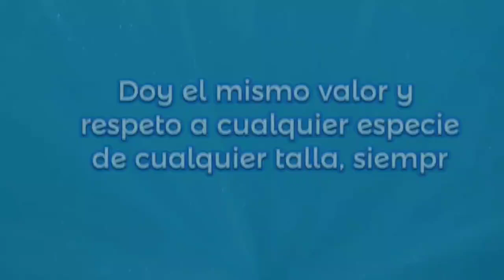Pesca submarina en Venezuela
Aquí les dejo un fragmento de la pesca más selectiva, respetuosa y peligrosa  que existe. Respeto y valoro cada pieza que llevo a mi mesa. 🐟🐟